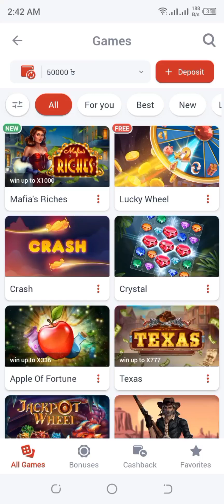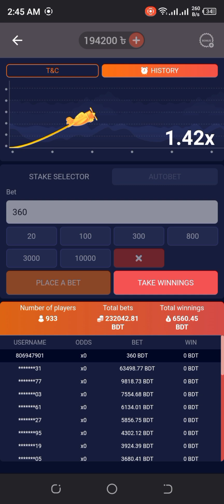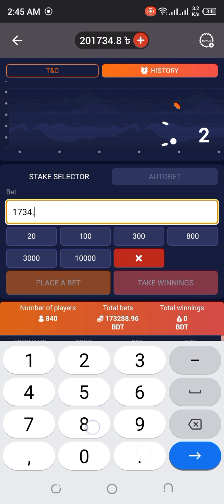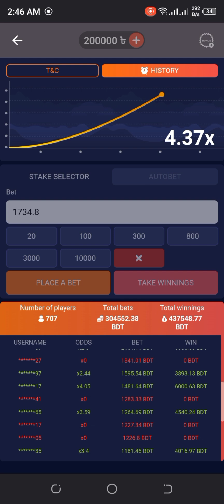ক্রাশের মন করলাম চুরি 💯✔️✔️